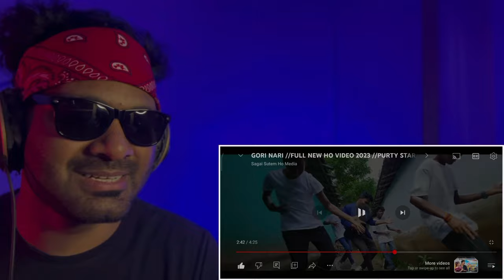GORI NARI REACTION // FULL NEW HO VIDEO 2023 // PURTY STAR // CHOUDHARY //SANJANA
This is a reaction video of GORI NARI // FULL NEW HO VIDEO 2023 // PURTY STAR // CHOUDHARY //SANJANA

Original song credits :

.SONG CREDITS.
SONG : GORI NARI
/SINGER:PURTY STAR /LYRICK:PURTY STAR /MUSIC:AKASH DEW
/ STUDIO:AD STUDIO
VIDEO CREDITS .
F.T:CHOUDHURY&SANJANA
PRODUCER:KUNA SING
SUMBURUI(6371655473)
CO-PRODUCER:GAMHA SUMBURUI
DIRECTOR/CHOREOPY:CHOUDHURY MUNDA
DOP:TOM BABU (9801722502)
EDIT:CHOUDHURY MUNDA
 POSTER:MKM(BARIPADA)
POSTER ARRENGE BY: MUNA(HERO)